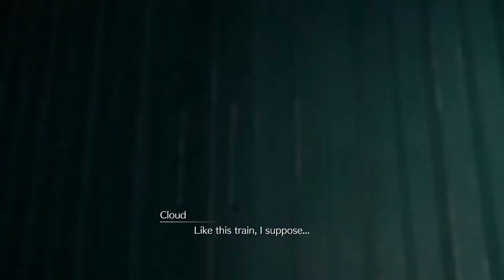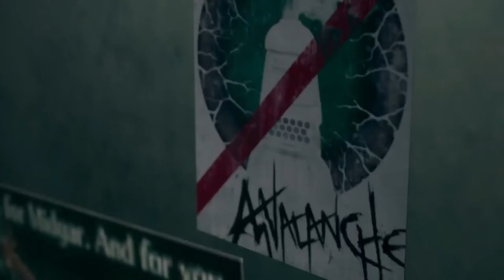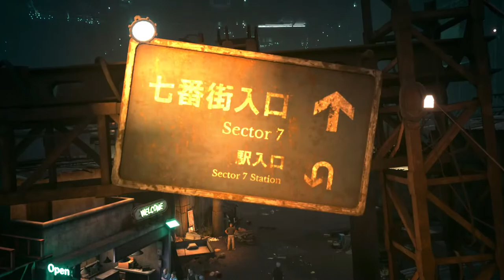Final Fantasy 7 Remake On PS5